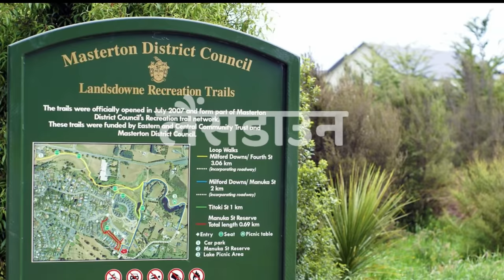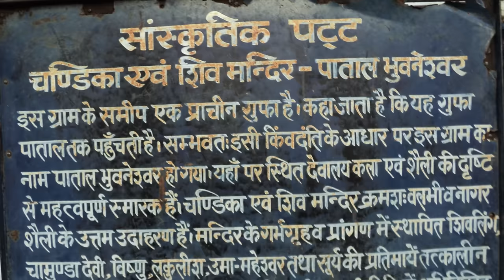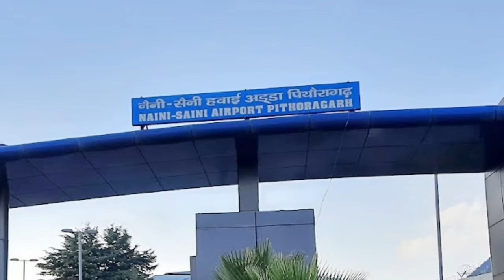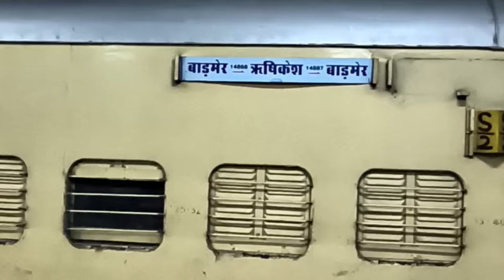Best Hidden and Offbeat Tourist Destinations in Uttarakhand (हिन्दी)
Welcome to the serene world of Uttarakhand! Are you in search of tranquil getaways off the beaten path? Join us as we unveil the hidden gems of Uttarakhand, where peace meets natural beauty.

1. Dhanaulti (धनौल्टी) 0:17: Explore the high-altitude hill station of Dhanaulti, nestled in the Tehri Garhwal district. This offbeat gem offers breathtaking natural views, lush greenery, and an eco park for adventure enthusiasts. Don't miss the Surkanda Devi temple!

2. Lansdowne 02:24: Uncover the charm of Lansdowne, located in Pauri Garhwal district, just 275 kilometers from Delhi. Enjoy its beautiful weather, Tip-n-Top viewpoint, Bhulla Tal lake, and cultural attractions. A perfect getaway!

3. Chaukori 4:06: Experience the pristine beauty of Chaukori, a small village in Pithoragarh district. Marvel at the Himalayan peaks, visit tea gardens, explore temples, and discover the tranquility of this hidden paradise.

4. Nelang Valley 06:01: Venture into the Ladakh of Uttarakhand, Nelang Valley, a remote and adventurous destination. Witness the Tibetan Plateau, ancient trade routes, and rare wildlife. Prepare for a challenging yet rewarding journey.

5. Harsil Valley 8:06: Embrace the soothing vibes of Harsil Valley, located on the banks of the Bhagirathi River. Enjoy birdwatching, trekking, and the scenic beauty of the Himalayas.

Join us as we uncover these hidden treasures in Uttarakhand. Whether you're a nature enthusiast, an adventurer, or simply seeking tranquility, these destinations offer the perfect escape.

Voice Credit: Self
Video Credit: Pixels
                        YouTube Creative Commons Videos